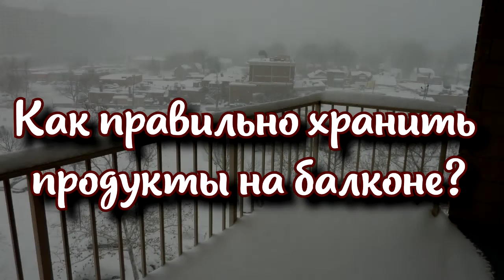Лайфхаки на зиму: как правильно хранить продукты на балконе и при какой температуре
Делимся полезными советами, которые спасут в случае отключения электроэнергии